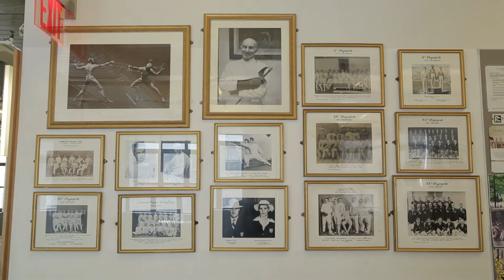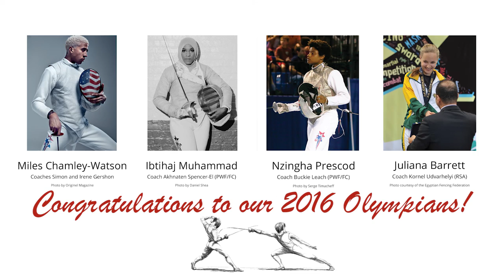Fencers Club: Past, Present and Future Event